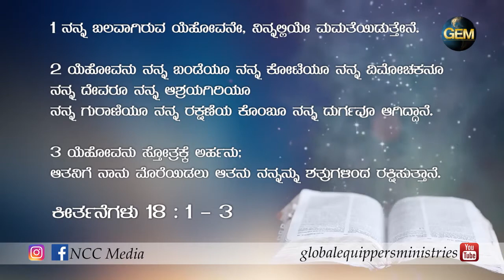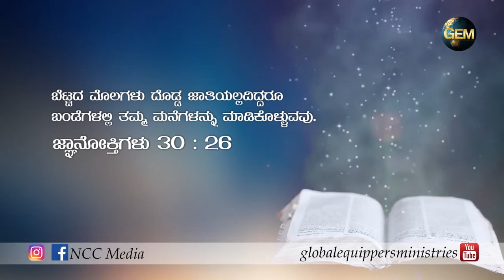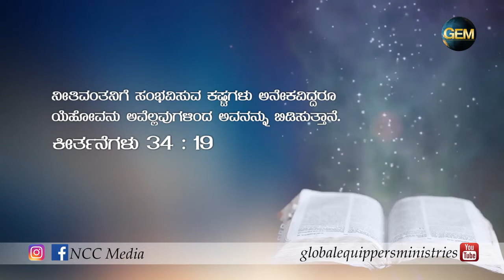Spring of Life || ದೈವೀಕ ಸಂರಕ್ಷಣೆ Part - 3 || ದೇವರು ನನ್ನ ಬಂಡೆ || word by Ps. Vijay Byahhatti